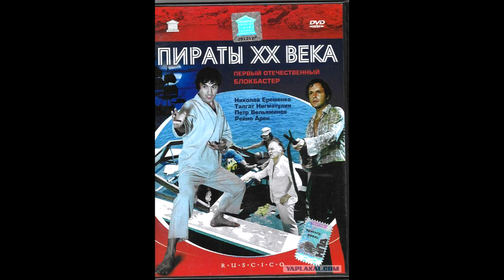Пираты 20 века знаментый удар Салеха неизвестный дубль mp4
Известно что в фильм "Пираты 20 века" были приглашены эксперты по каратэ Тадеуш Касьянов с учениками.Талгат Нигматулин так же был специалистом в данном боевом искусстве.При монтаже под давлением кино- чиновников были вырезаны все основные схватка в стиле каратэ. В фильм попала лишь не большая часть, но все равно в то время это произвело фурор.Так как в советском кинематографе такого еще не бывало.Здесь уникальный дубль схватки Салеха (Талгат Нигматулин) со старшим механиком (Николай Еременко) который не вошел в фильм.Это будет интересно посмотреть поклонникам фильма